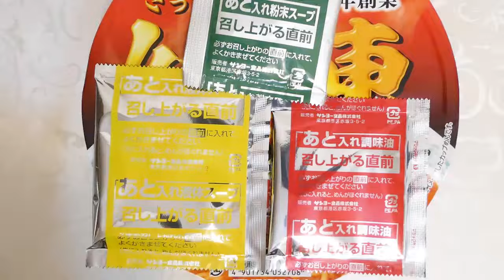サンヨー食品 サッポロ一番 名店の味 純連 花椒ラー油仕上げ 辛口札幌濃厚みそ 食べてみた (カップ麺日記 No.2289)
しっかりとしたみそのコクにポークのうまみを加えてジンジャーやガーリック・スパイスの風味を合わせた濃厚でコク深い味わいのみそ味スープで、花椒とラー油で辛みを加えてます。極力ウェーブをつけた張りとコシが特徴の黄色みの強いやや幅広の麺＆具材はキャベツ、ねぎ、唐辛子。〔税抜き268円〕